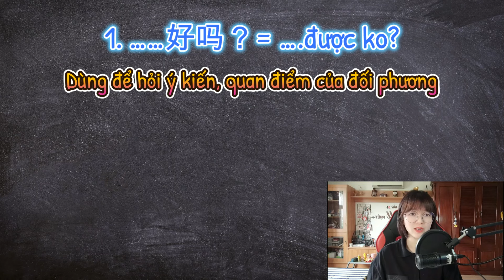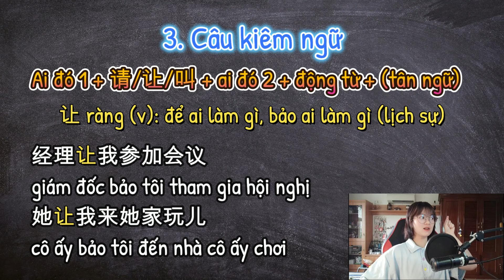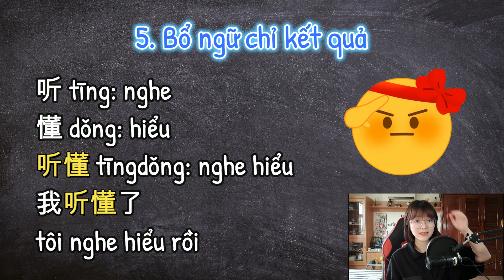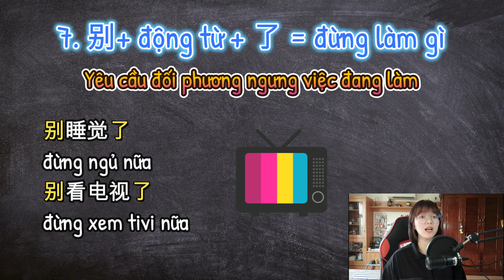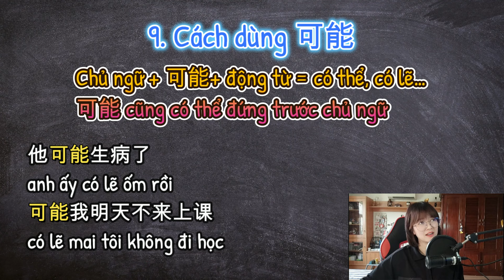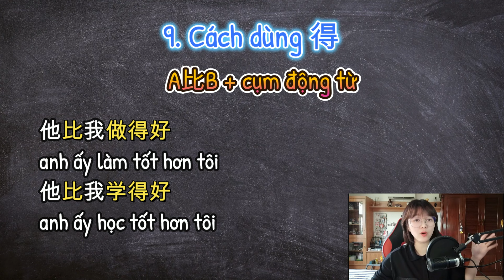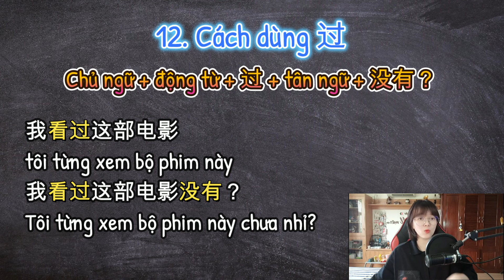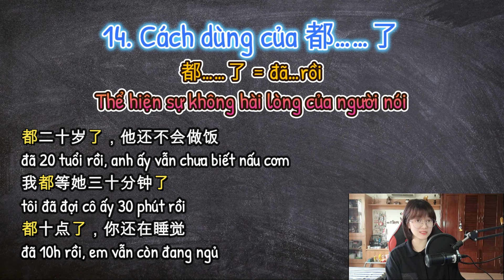#2 TỔNG HỢP NGỮ PHÁP HSK2 TRÊN GIÁO TRÌNH CHUẨN | Khoai Tây yêu tiếng Trung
❤️Chào các bạn, đây là video tổng hợp toàn bộ ngữ pháp HSK2 dựa trên bộ Giáo trình chuẩn HSK. Các bạn tự học có thể học theo sách, kết hợp xem video này của mình để có thể ứng dụng ngữ pháp tốt hơn, và tất nhiên là đừng quên làm bài tập trong giáo trình nhé. Để tiện tra cứu, mình đã liệt kê danh mục theo timestamp ở dưới đây, các bạn tham khảo nha 👇

❤️TIMESTAMP:
00:47 Cấu trúc câu 好吗
01:11 Cách dùng của 再
01:35 Câu kiêm ngữ
04:00 Sự lặp lại của động từ
04:37 Bổ ngữ chỉ kết quả
06:13 Giới từ 从
06:49 Cách dùng 不要、别
07:55 Cách dùng 比
08:40 Cách dùng 可能
09:28 Cách dùng 得
11:54 Trợ từ động thái 着
12:13 Câu hỏi với 不是……吗？
12:57 Cách dùng 过
14:12 Cách dùng 快要、快、要、就要
15:26 Cách dùng 都……了